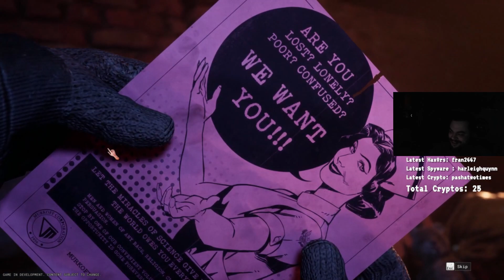I just wanted a job (Outlast trials BETA)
Want to buy some merch? Check out  the DBH Store!